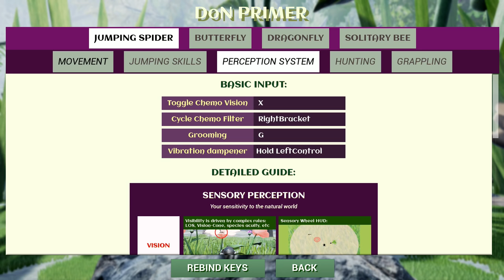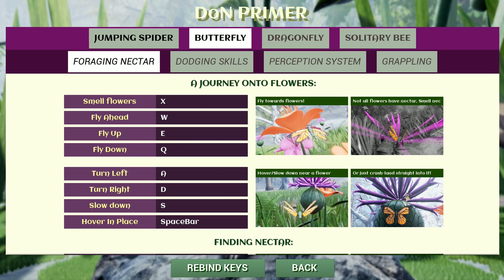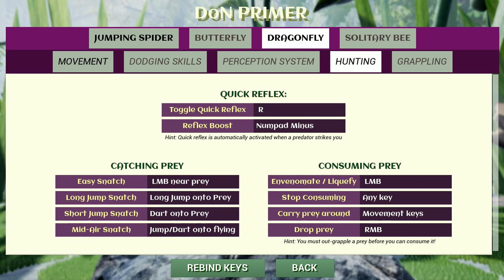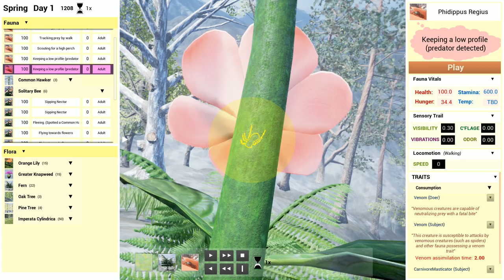Drunk On Nectar | PLAY AS THE SPIDER (Gameplay Part 1)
This is Part 1 of our Let's Play of Drunk On Nectar.
Drunk On Nectar Playlist ► Coming if we hit 3 episodes.

Drunk On Nectar is a Nature Sandbox game about animals, plants and ecology. Multiple game-modes allow you to either play as a creature yourself or simulate ecosystems or create scenarios of your own.